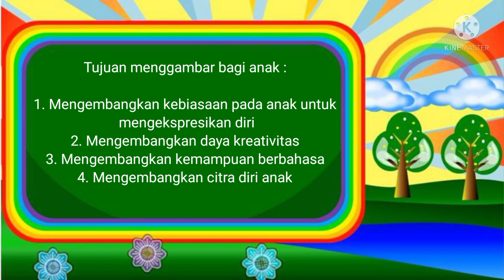Permainan APE Untuk Mengembangkan Seni